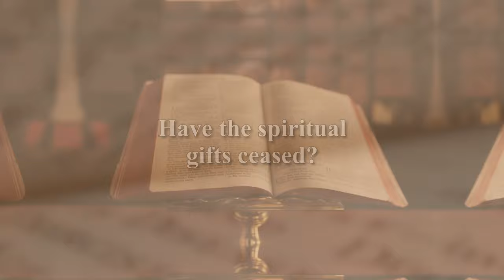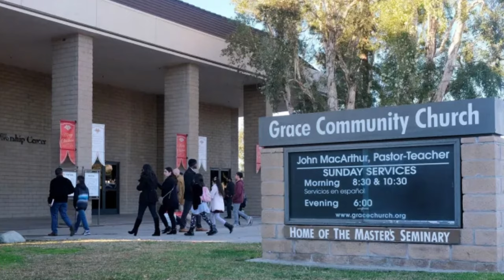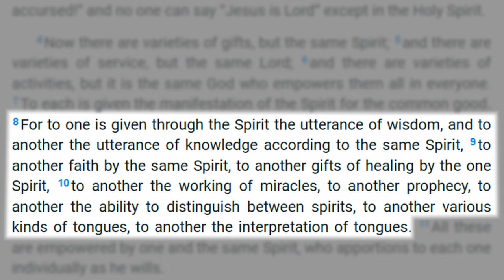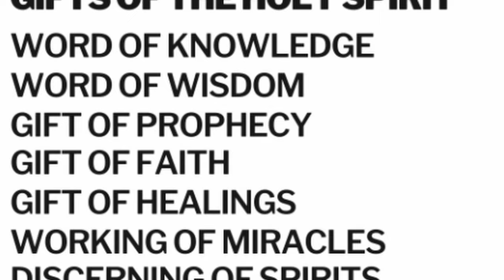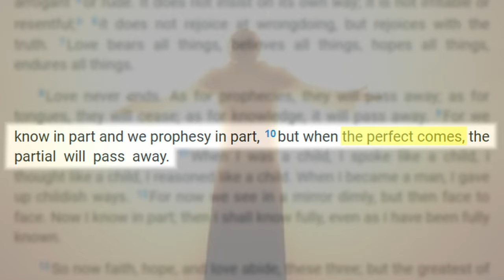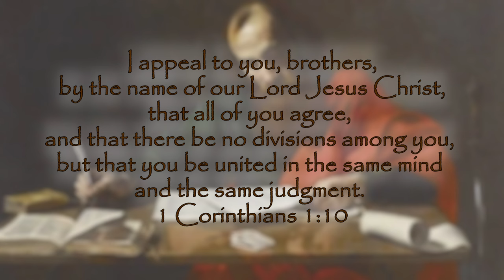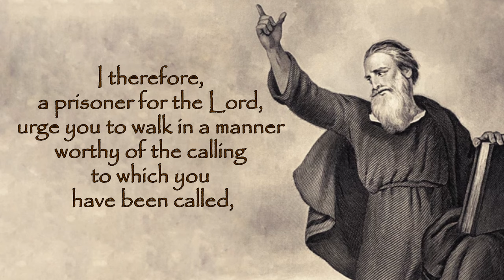Have the spiritual gifts ceased? (John Piper vs John MacArthur | Continuation vs Cessation)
The continuation or cessation of the spiritual gifts is a hotly debated topic in Christianity today. Continuationists and Cessationists appear to have biblical support for each of their positions. So have the spiritual gifts ceased? Enjoy this video as we look at one two well-known preachers, John Piper and John MacArthur, have to say about it.